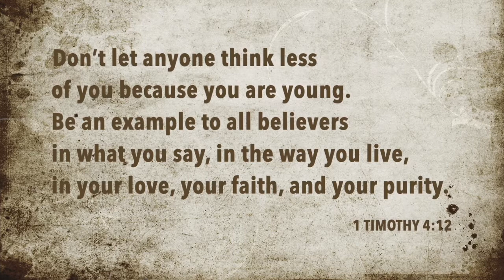Telling the Story of How Kids Are Important to God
You are important! You are important to your family. You are important to your church. You are important to God!